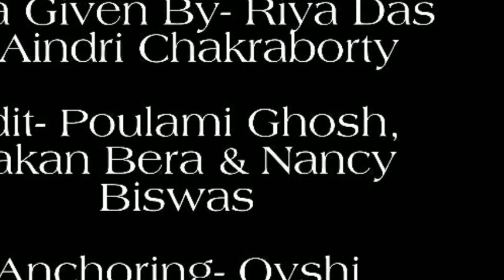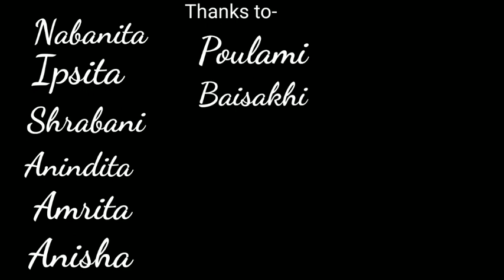Teacher's Day Celebration by Barrackpore Ratraguru Surendranath College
Happy Teachers Day to all of our respected teachers. This video is dedicated to all the teachers of our college. We are thankful to have you all as our teacher's. You are not only our teacher but an amazing human being.
Organizers: Riya Das & Aindri Chakraborti
Host: Oyshi Mukherjee
Edited by: Poulami Ghosh, Kakan Bera, Nancy Biswas
Performance:
Poetry: Samanwita Ghosh
Singers: Chaitee Das, Apurba Roy, Riya Das
Dancers: Shreshtha Kanjilal, Anushree Chanda, Nancy Biswas, Amrita Hazra, Kakan Bera
Painting by: Sayanti Bose, Shrabani Kumbhakar, Archita Cakraborty, Shrestha Biswas, Riya Paul
And thanks to all the students for cooperating with us..